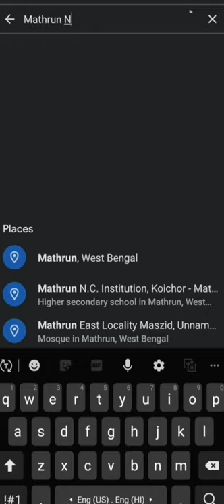Mathrun N.C. Institution | School Reels | Shorts | Trending | Instagram Reels | Roy 0.1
👉🏻Please Use Headphone 🎧 For More Enjoyment.😍